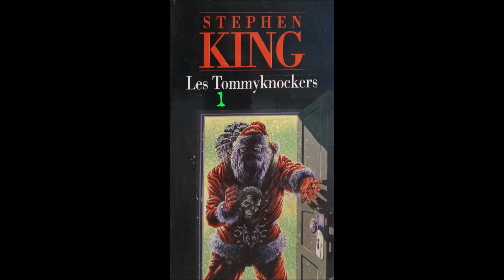LES TOMMYKNOCKERS 1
Dans sa tête, le tumulte. Leurs voix s'élèvent comme un tourbillon de feuilles mortes. Creuse, Bobbi, creuse... Incapable de trouver le repos, Roberta Anderson se remémore l'instant où elle a trébuché sur ce bout de métal. Une chose enfouie dans le bois, qui vibre comme un diapason...

À l'entrée de Haven, Jim Gerdener presse le pas. Dans son crâne, plus forte et plus insistante que jamais, la voix qui l'a poussé à se mettre en route. Bobbi a des ennuis. Il revoit son amie telle qu'elle lui est apparue en rêve. Transparente, blafarde. Sur le fil du rasoir. Dans ses yeux un rayon acide de la couleur des marécages. Image qui éclate en rythmes douloureux...

Tard, la nuit dernière et celle d'avant, toc, toc, à la porte, les Tommyknockers...